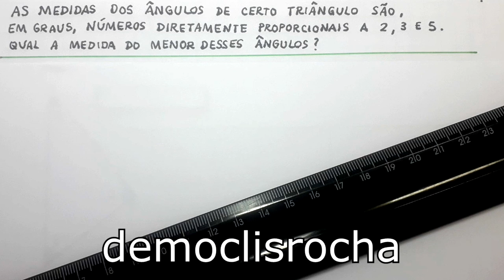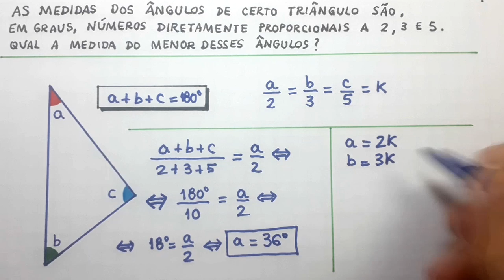TRIÂNGULO, RAZÃO e PROPORÇÃO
uma resolução para o  seguinte problema:

As medidas dos ângulos de certo triângulo são, em graus, números diretamente proporcionais a 2, 3 e 5. Qual a medida
do menor desses ângulos?

Fortaleza - CE
60840974

Sony Vegas

Atube Catcher

MICROFONES

Lapela Sony: ECMCS3